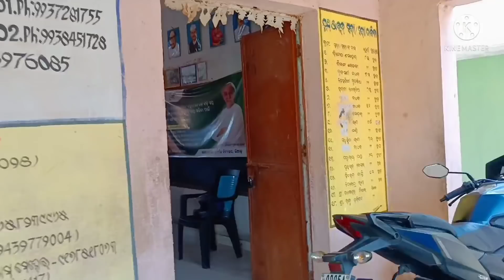ମେହେଜି କେ ଅବିଶ୍ବାସ ସ୍କୁଲ ନା ଲେଖେଇ ଯାଇଥିଲୁ ଯେSIRକଣ କହିଲେ?ଆୟୁ ଏତେବଡ଼ ହେଲାନା ଫେର୍ବି😃onlineଆସ୍କା ଗିଫ୍ଟ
ମେହେଜି କେ ଅବିଶ୍ବାସ ସ୍କୁଲ ନା ଲେଖେଇ ଯାଇଥିଲୁ ଯେSIRକଣ କହିଲେ?ଆୟୁ ଏତେବଡ଼ ହେଲାନା ଫେର୍ବି😃onlineଆସ୍କା ଗିଫ୍ଟ#jhili rana#pridev#PRIDEV God gift one time mekeupart# mekeup#mekeup look#merrage makeup look#merrage look#patal ganga#ganga#patalaganga har har gange titilagarth jhilirana pridev Mahashivratri Mela#Shivratri titlagarh#kumuda pahad Shivratri#Long&Short Vedio to prema setiki thau#toprema mo pain sajichhi gulsan#tudariya se pari jhia mu sadhaba pua#mahasivrati rupa pintu#jhili rana#pridev#guaghia#odiasong#odiasong guaghia#odiashort#guaghia short vedio#tu mo sadhaba raja#sambalpuri short#sambalpuri vedio#sambapuri song#odia short#odia vedio#newshort#shivratri jagar marriage videos#new song#new vedio rupa pintu#new vedio sadhaba raja#tu mo sadhaba raja mu to sadhaba rani#sambalpuri song kia phula#mantuchuriya arsimapanda jadunagari jadunagari odia song#jadunagarire pada mu dechhi#alomana mohini#alokia phula#jhilirana#pridev#unique#unique vedio#pridev vedio#jhili# jhili rana vedio#pridev Sambalpuri vlogs#unique bahu pridev tolkien power#sambalpurivlogs Sambalpuri vedio#odiavlogs#odiavedio#vlogs#blog#cooking#blogging vlogging jhili rana playlist#priDev playlist#jhili rana you tube channel#pridev youtube chennal#jhili rana youtube chennal today#pridve youtube chennal today#unique bahu pridev tolking power youtube chennal#jhili rana youtube video#unique bahu pridev tolking Power today#jhili rana today vedio#pridev today vedio unique bahu today vedio#marriagedance marriage marriage vlogs# marriage party#marriage videos#marriageprogram